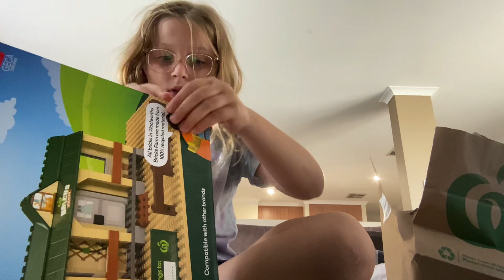8 March 2023